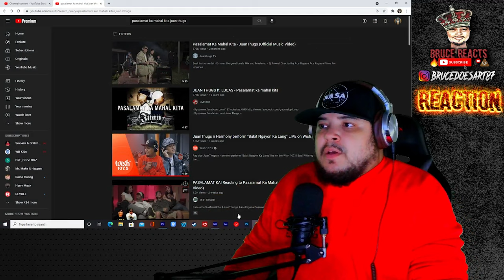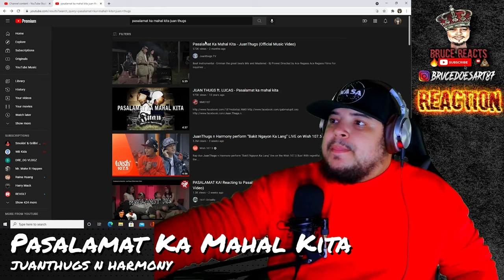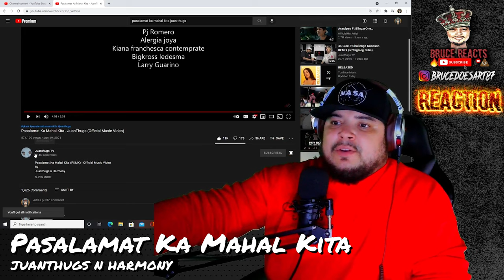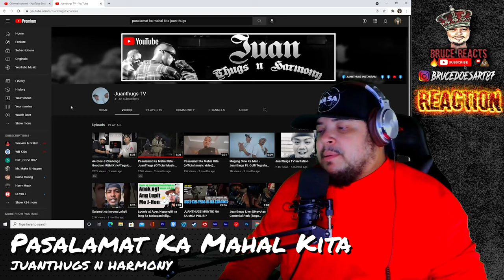JuanThugs - Pasalamat Ka Mahal Kita Video Reaction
Even with me not being able to understand, it was a whole VIBE!